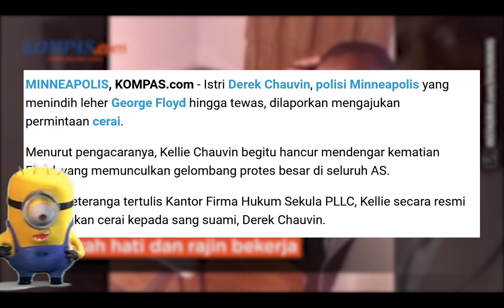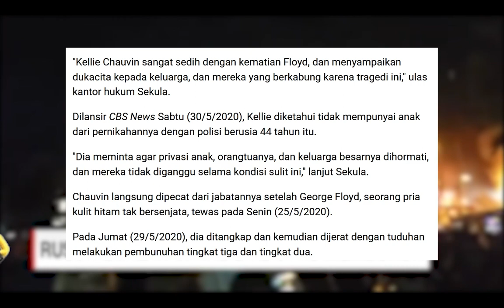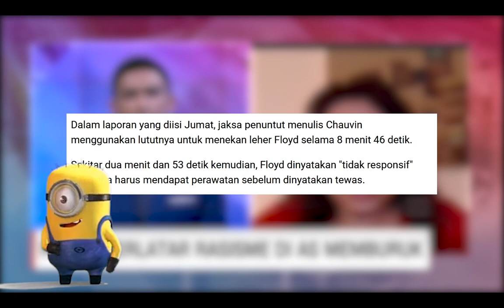Istri Derek Chauvin, Polisi yang Tindih Leher George Floyd, Ajukan Cerai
Just info memberikan informasi berupa fakta dan kejadian unik yang terjadi di dunia.

 Istri Derek Chauvin, polisi Minneapolis yang menindih leher George Floyd hingga tewas, dilaporkan mengajukan permintaan cerai. Menurut pengacaranya, Kellie Chauvin begitu hancur mendengar kematian Floyd, yang memunculkan gelombang protes besar di seluruh AS. Dalam keterangan tertulis Kantor Firma Hukum Sekula PLLC, Kellie secara resmi mengajukan cerai kepada sang suami, Derek Chauvin.

Artikel ini telah tayang di Kompas.com dengan judul "Istri Derek Chauvin, Polisi yang Tindih Leher George Floyd, Ajukan Cerai",
Penulis : Ardi Priyatno Utomo

Massive THANK YOU to everyone for watching this and for all of your support! -Copyright Disclaimer- Title 17, US Code (Sections 107-118 of the copyright law, Act 1976): All media in this video is used for purpose of review & commentary under terms of fair use. All footage, & images used belong to their respective companies.